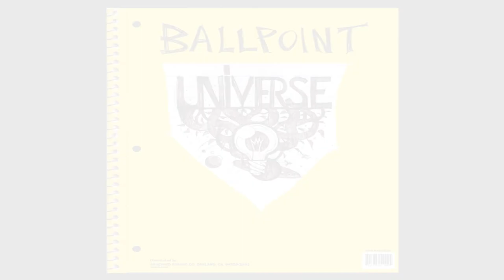This Month on Nintendo - March 2014